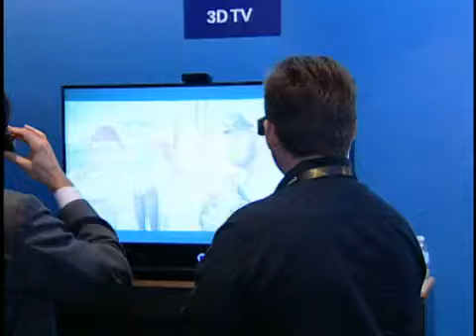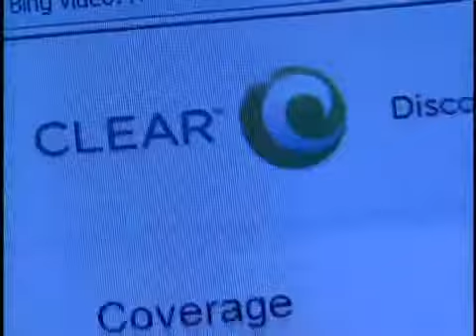Motorola at The International Consumer Electronics Show CES 2010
Check out video footage from Motorola at CES, the consumer technology industry's largest forum. CES ran from 7-10 January in Las Vegas, Nevada.